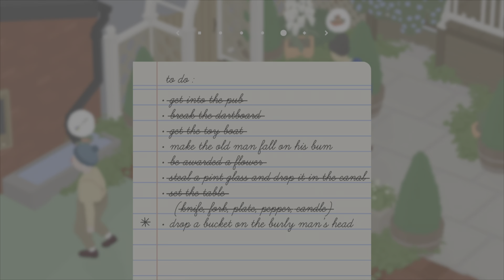Untitled Goose Game Part 4: Trying (and Failing) To Pull The Chair